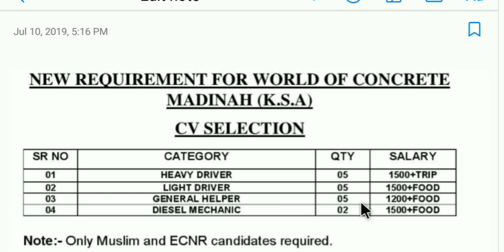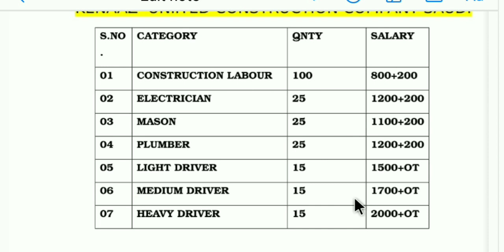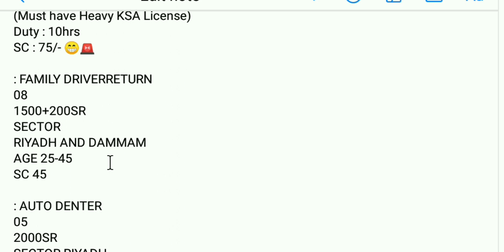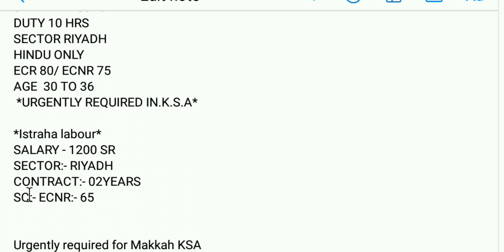Saudi Arabia job vacancies urgent light driver salary 1500+food